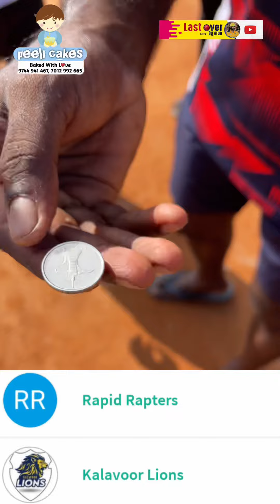അവസാന ഓവർ 24 ഫസ്റ്റ് ബോൾ 6nb,6 പിന്നെ (​⁠​⁠@lastoverbyarun )